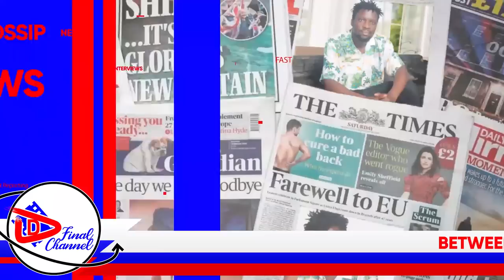FULL STOP AKUBYE MAAMA WE SURPRISE YA HEROES DAY. ANYUMIZZA ENNAKU GYEYAYITAMU OKUMUKUZA. ESSANYU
TRENDING STORY